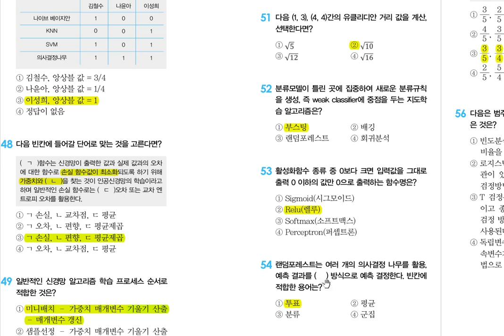[빅데이터분석기사 필기] 모의고사 4회 51~54 (23년 도서) // 3회 51~54 (22년 도서)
이 동영상은 [이기적 빅데이터분석기사 필기] 도서의 내용을 바탕으로 제작되었습니다.